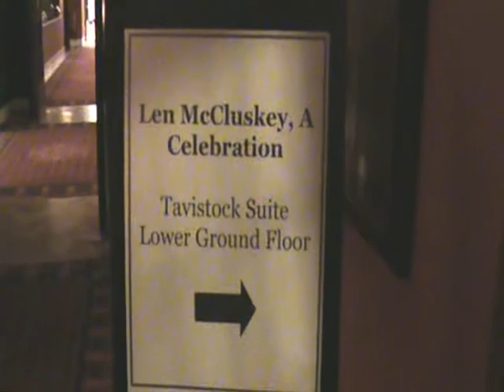Len McCluskey Victory Celebration